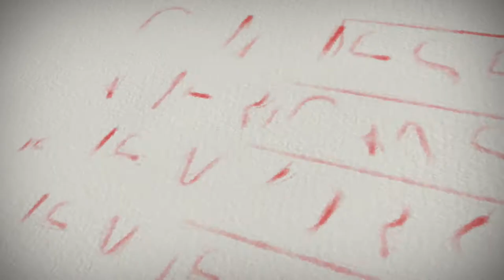Chinese Americans of NY and NJ: Gabe Mui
Gabe Mui immigrated to the U.S. after high school and was soon drafted into the U.S. Army.

My family originated from the southern part of the Canton province and I basically grew up in Hong Kong, I went to high school there.  After high school my family immigrated to the United States.  That was at the height of the Vietnam War, so before I can even immigrate I have to sign papers that at 18 years old, I must report to the draft board for services, which I did.  I served two years in the army.  I was the only Chinese in the whole unit. The opportunity for me to just use English everyday helped me a lot. To serve, you feel like you are part American now, even though I still have the Chinese heritage.

As the fourth most-watched public television station in the nation, WLIW21 reaches nearly 1.5 million households each week throughout New York City’s five boroughs, Long Island, Westchester, New Jersey, and Connecticut.

WLIW21’s programming and outreach services reflect the core values that drive public television: life-long learning, in-depth exploration, quality entertainment, and community engagement.